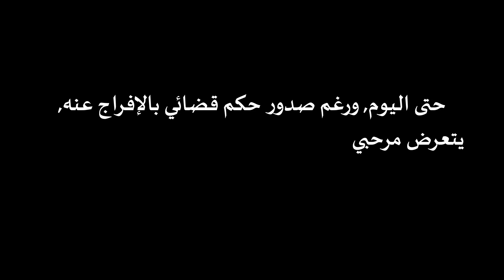يهود الشرق الأوسط // يهودي يمني يناشد الحوثي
سليمان يعقوب، أحد آخر اليهود الذين غادروا اليمن، يناشد عبد الملك الحوثي إطلاق سراح ليبي مرحبي، الذي حبس قبل 8 سنوات لسماحه بمغادرة سفر توراة قديم من اليمن.